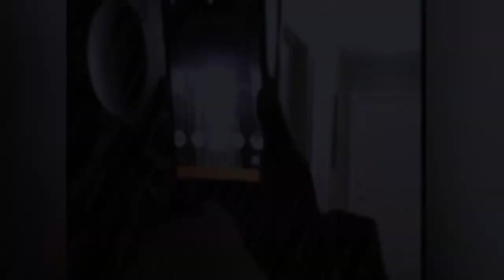Fantasmas Captados por Snapchat